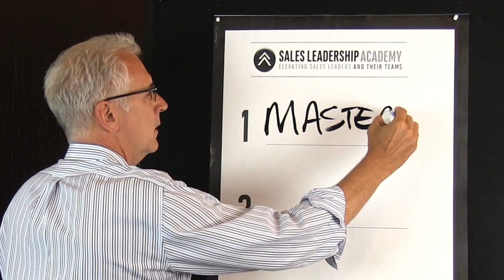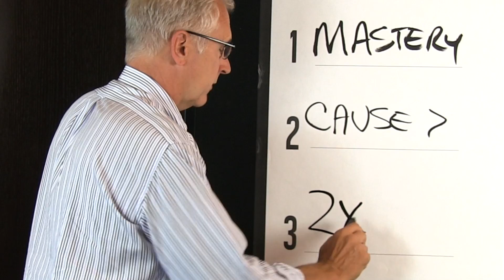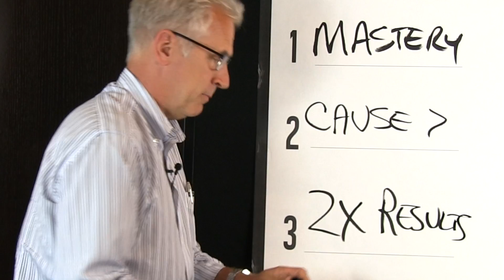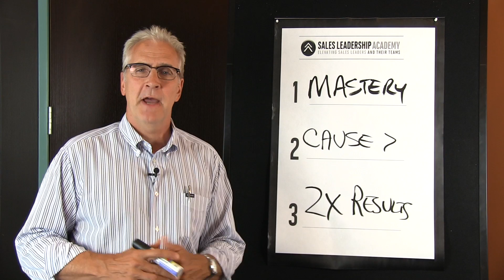Sales Management Training: How to Inspire Your Sales Team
This is part of an ongoing series of posts that preview the launch of The Sales Leadership Academy, online.
If you'd like to make sure you are notified via email when these are released, and if you want a copy of "The Sales Leader's Checklist," click the link above or at the bottom.

It's probably one of the most important skills you have as a sales leader: the inspiration of your team.
And yet most of us do it so poorly. (Sorry).

Here is a video I shot as part of the launch of The Sales Leadership Academy online. I think it might have some ideas you can use to better influence and inspire your team.

For more info and to download your "Sales Leader's Checklist" go